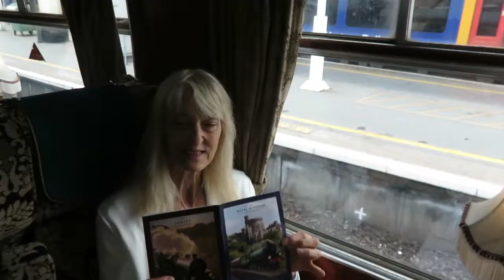First Trip on Mayflower Steam Train with Music from Waterloo to Windsor.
Coldstream Guards March, “March Triumphant”,  Composed by Terry Trower
Published by Bandleader Publications